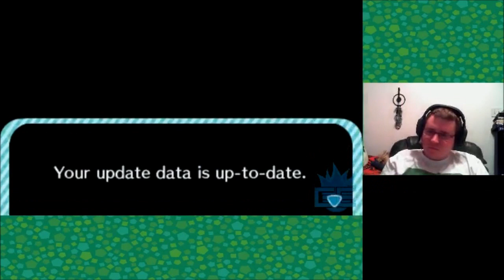Animal Crossing: New Leaf (Part 15) (Day: 6/22/2013) What are the Chances...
Artist online name: Oreoo

She also did another Full Body and chibi for me, but that is going to someone else.

What did she get in return?

As well as some other things for all her hard work (cause 4 drawings is a lot for something that costs 1.5 mil, but it also can only be obtained in spring)

Be sure to say hi to her if you want!  (she's very shy and probably gonna hate me for saying this about her in the description if she sees this xD)

... I was just talking about the Super Toilet to a few friends a day ago... and look what appears in the market... oh how coincidental...

... Also more Piggy Bank remaking as well as showing off a few of the prizes from the post office! :D

Also... "TAKE MY MONEY!" lol still can't believe they put that in the game

Ok, so this is my more descriptive list that I was talking about yesterday or so. (as far as when this video was put up)

People that have received their raffle items so far:

Roxie Prince
BranDexterXtreme
MayorTears
Steven Campbell
luckystar019
Lizzyluvsanime
PokePayton
lovelypuff9
Solarman87
Yandont (6/9 winner)
James Marchant
Eichidav

People that have not gotten their prize BUT I have their friend codes:

NightraWolf
Ed Redding
Liz Sanchez
Annie Thomas (6/14 winner)
MrFreudb

People that I haven't gotten their friend codes from yet:

Karina Howard
MrStacyVideos
ThronicTube
Leaisme7
Satoru
Ninstroyer
Judy Xiong

Pretty much if you have kept in contact with me, you are safe from losing your items, however to the people that haven't (as well as those that haven't even given me their friend codes yet) you WILL forfeit your items if you don't contact me before the end of Nintendo's Club Year (6/30 is the final day to contact me)

Please give me your Friend Code in a PM too, I save those messages while commenting it in a video... unless it is a specific video... I will most likely lose track of it in a random upload video.

... And to think, some of the items that the people haven't even contacted me for are actually really good... Rococo Set, Metroid Set, and more.

Items of interest that I am willing to trade items I have obtained in my Japanese/English games:

7/11 items (YOU WILL MAKE ME EXTREMELY HAPPY WITH THESE!)
December Japan DLC
Fan Art
more will come as I continue farther into the game.

Note: for Fan Art, please PM me if you can draw and what you want (from the catalog videos I have up) and... please don't tell me you can draw, but can only draw stick figures lol... (I also did get the PM from one person, just have yet to have time to reply with a good answer yet since I have to get finished with the 22+ other people first lol)